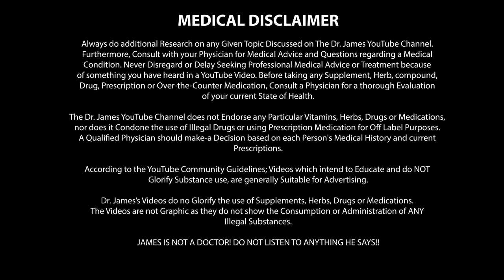Dianabol Cycle - Avoid The Dangers Of Dbol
Dianabol or Dbol will give you insane results very fast! But at what price? And is there a way to just get the benefits? In this video, I will tell you my nightmare experience on Dbol. And show you different ways to stack Dianabol to use it properly, getting the best out of this popular steroid. Watch until the end so you can learn all the incredible Dbol benefits and encounter none of Dianabols famous side effects!

🏆 Need professional guidance on your road to Level Up? 💉 Or Perhaps your blood work reviewed? 🧪

TIME STAMPS:
00:07 My Experience On Dianabol/Dbol
01:48 Potential Results
02:41 The Old Way On Dbol (Avoid This!)
03:03 Dbol Side Effects
04:44 Dianabol Dosages
05:23 Dianabol Only Cycles?
06:04 Using Dianabol Correctly
06:39 Zero Side Effects Dbol Cycle Example
07:21 Dianabol For Cutting?
07:39 Blast Plateaus On Dbol

Do NOT take steroids. I am NOT A DOCTOR. This video is for fun and entertainment purposes ONLY.